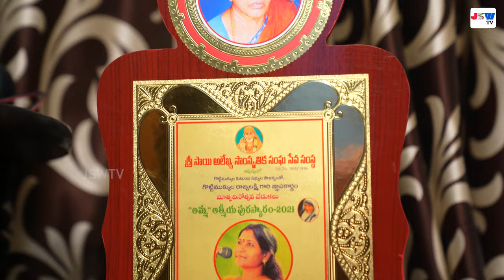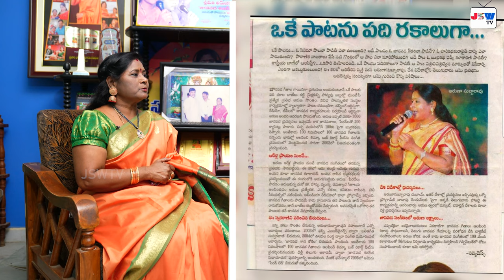Parody Singer Dr Aruna Subbarao Exclusive Interview | JSW tv